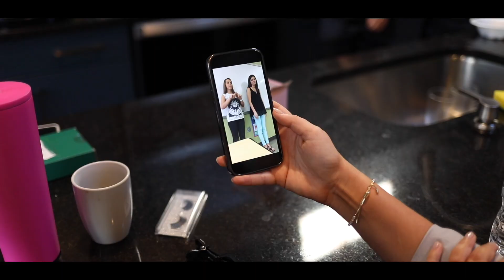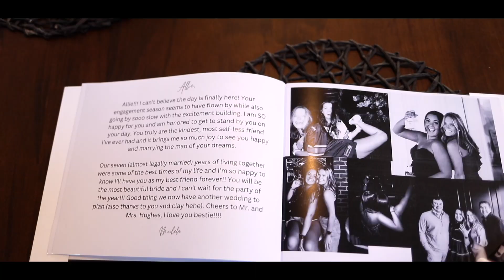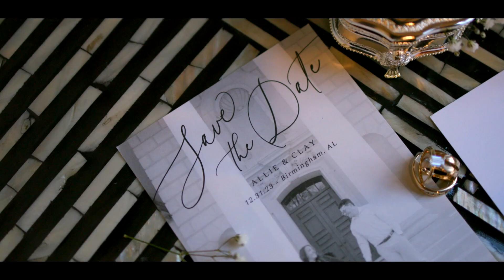Hughes Wedding Video | 12.31.23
The wedding video of Allie + Clay from 12.31.23 at Regions Field in Birmingham, AL. To book us for your wedding video visit DIFPBham.com